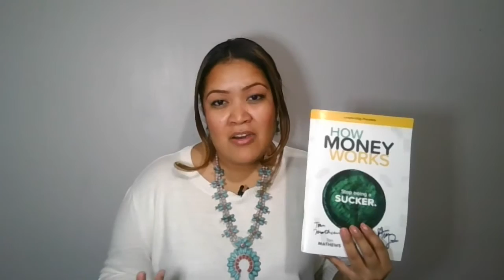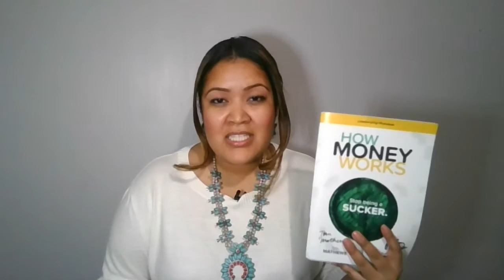3 Financial Tips for Saving Money for Children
You work hard for every dollar that you earn and I'm sure all you ever wanted was to make sure that you're doing the best with the financial resources that you do have and are also making smart money decisions, so your children will always be financially okay. So to help you, here are three financial strategies to consider that may set your children up for a lifetime of financial success.

My name is Chantay Moore and I am a Certified Financial Educator. I have over 14 years of experience in the financial industry and working 1 on 1 with hundreds of families to reach their financial goals.

Unfortunately, people would schedule time into my calendar and not answer when I called, essentially, taking time away from people who actually want and need my help.

Please use the information offered responsibly. Nothing mentioned here is to be construed as any type of financial advice.

This material is intended for education and training purposes only and is not intended to be, nor should it be construed as, an offer or solicitation for the purchase or sales of any specific securities, financial services or other non-specified item. Securities products are sold by prospectuses that contains more information about the product's fees, charges and limitations, and can only be offered by a qualified registered representative. All figures are for illustrative purposes only and do not reflect an actual investment in any product, nor do they reflect the performance risks, expenses or charges associated with any actual investment. Past performance is not an indication of future performance. Actual results may vary substantially from the figures in any example. All rates of return are hypothetical and are not a guarantee of future performance of any asset, including insurance or other financial products. Higher rates of return have been associated with higher volatility.